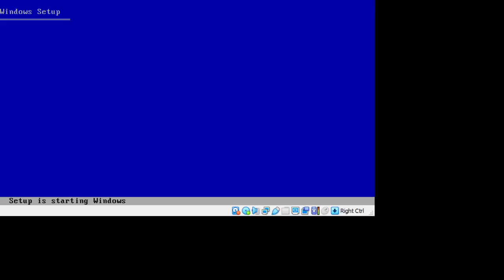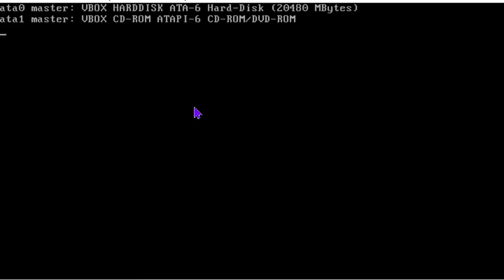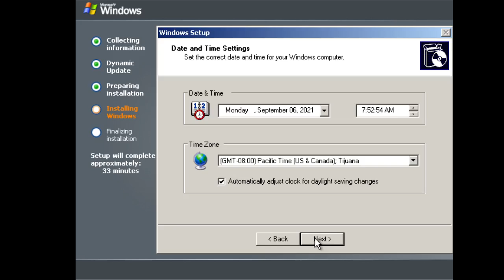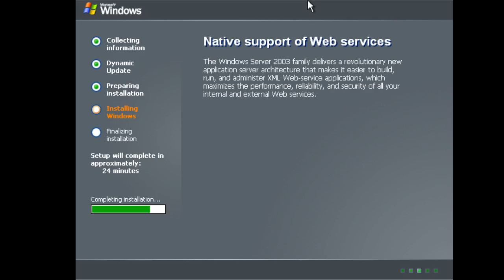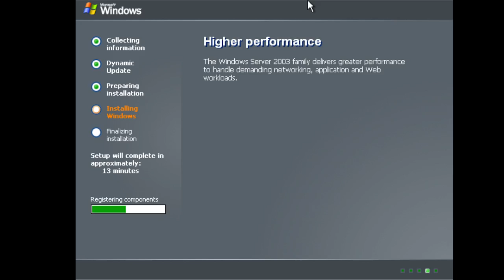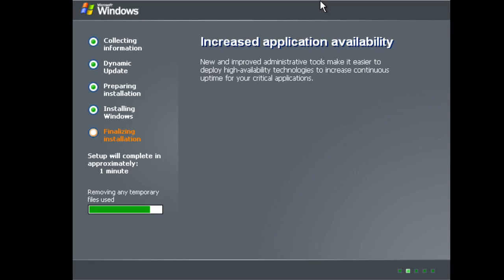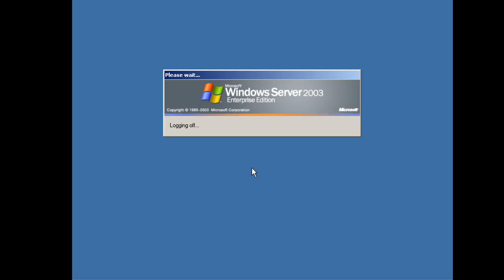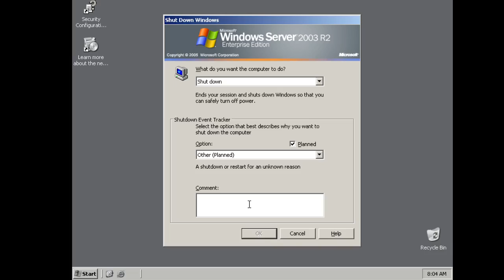Installing Windows Server 2003 (20 Minutes)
Alt Brand Tags

Models: DELL Optipex 790 Tower Computers
Monitor: Samsung Monitor S19D300
Keyboard And Mouse: A4Tech KRS-85, Dell Mouse MS11
Controller: Black Xbox 360 Wired Gamepad Controller
Operating System: Windows 10 64-Bit